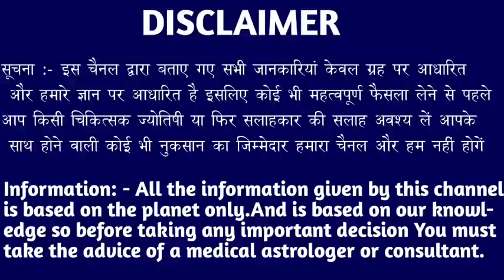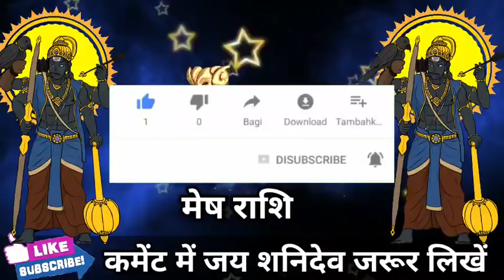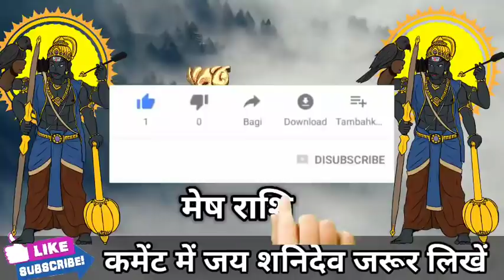मेष राशि 4 और 5 फरवरी 2022 की बहुत कुछ खास बातें।MeshRashi